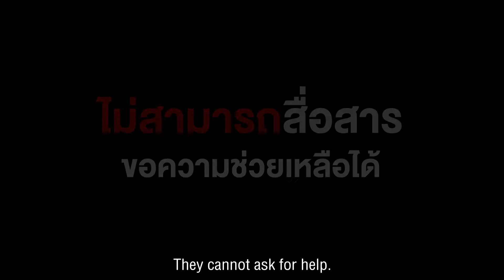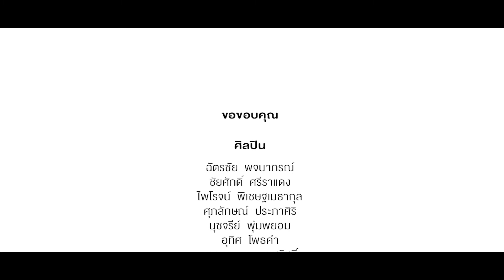Child Drowning Prevention for Children with Disabilities through Interactive Street Art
"An image is easy for children to understand and it is the universal language."

Drowning is the number 1 cause of death among Thai children under 15 years old. Many of the children are children with disabilities, especially children with intellectual disability and children with autism spectrum disorder cannot communicate when they drown. Therefore, for children with disabilities, visual tools and art can help them remember when we communicate with them.

See the video on how Save the Children uses visual art as a tool to teach children with disabilities about water safety.

Save the Children runs Child Drowning Prevention Education projects since 2015 in urban and rural settings, in close collaboration with two key stakeholders: the Ministry of Public Health (MoPH) and the Ministry of Education (MoE). With the FamilyMart Japan’s support, in 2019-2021 Save the Children has implemented the project in 15 primary schools, focusing on improving children’s knowledge on water safety and build their survival swimming skills through several child-friendly and child-centered activities. These projects provide an inclusive environment, encouraging all students, including those children with special needs or special education needs to learn together and from each other.